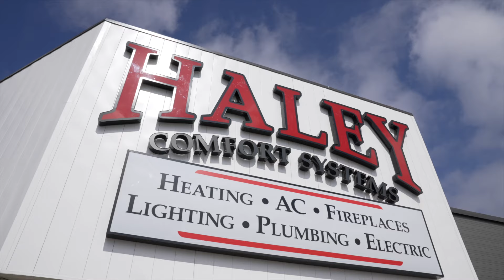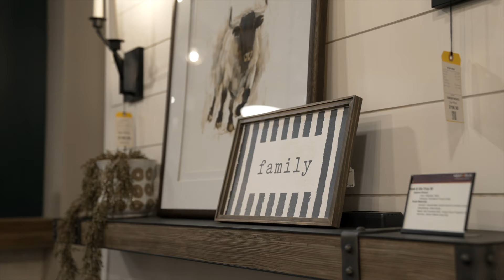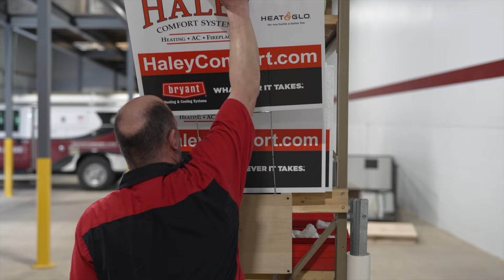Haley Comfort Systems | Rochester, MN | About Us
Since 1990, Haley Comfort Systems has grown to provide you with a wide variety of solutions for your home. We offer the latest trends and technology in HVAC, Fireplaces, Plumbing, and Electric. Our newly remolded showroom in Rochester, MN is refreshed annually to provide our customers with the best selection. Stop in and meet with our experienced and friendly designers and/or project managers.